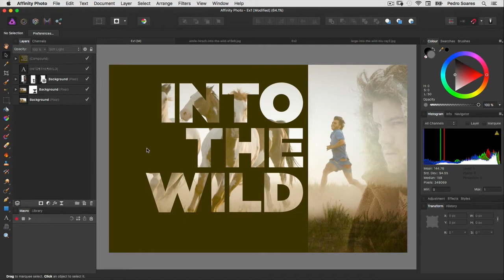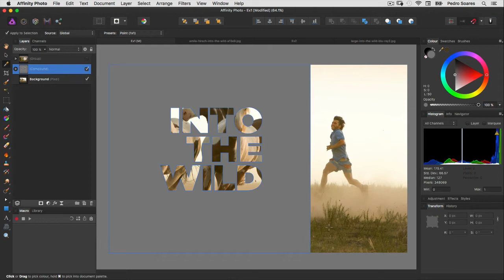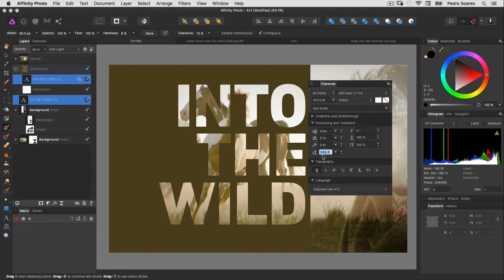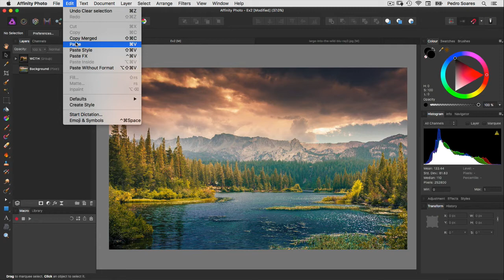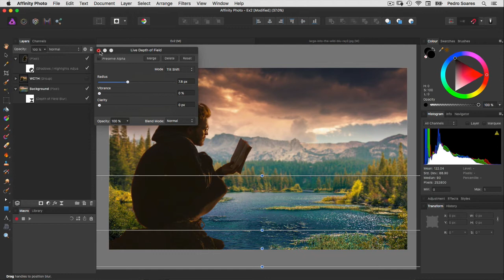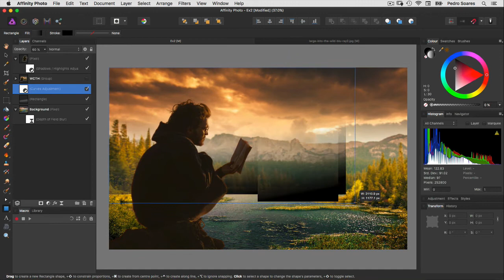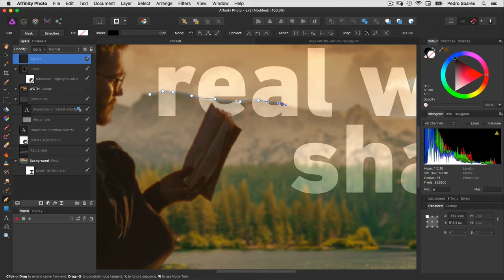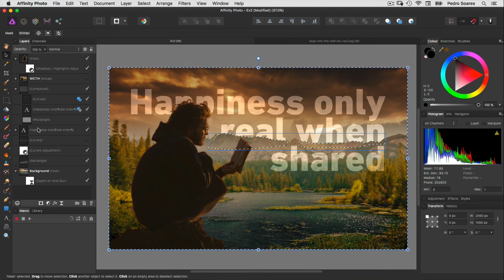How to Combine Text and Imagery | Affinity Photo Tutorial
In this tutorial I show you how to combine text with imagery with a non-destructive method in Affinity Photo.

You'll see two different examples, one more basic and another more complex. Both let you keep all the editing functionalities of texts, shapes, filters, adjustments and layers.

If you have any doubt or question you can use the comments section bellow.

Pedro